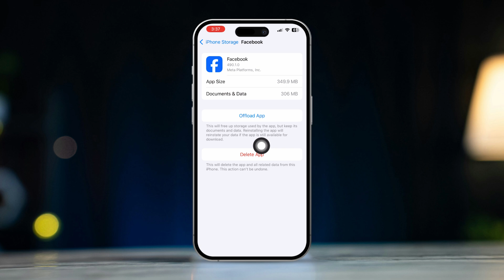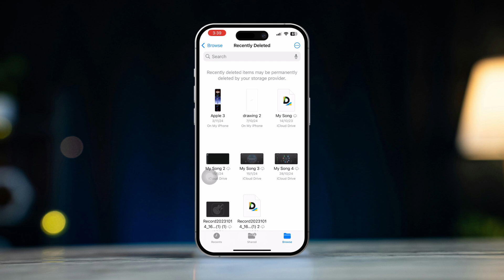How to Fix iPhone Storage Full and Cannot Take Photo/Video Error | iPhone Cant Take Photo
Cannot take photos because the storage is almost full on your iPhone? This can happen because there is not enough storage available for your iPhone videos and photos but don't worry! In this tutorial, I'll show you how to free up your storage on iOS 18 and fix the iPhone storage issues!

Follow my methods step-by-step to solve your iPhone full-storage problem!